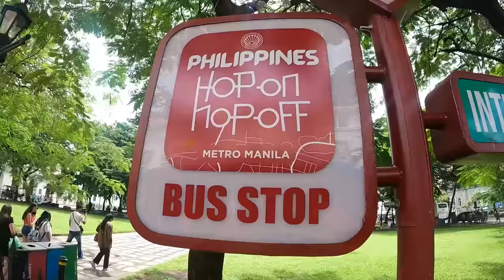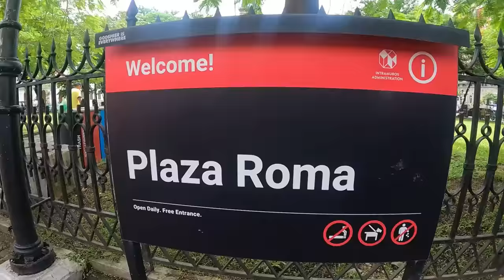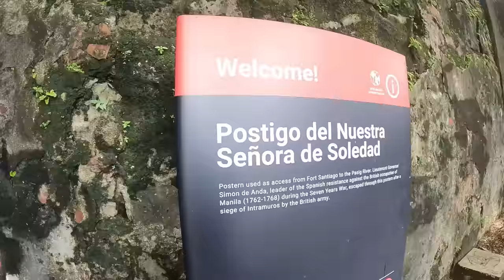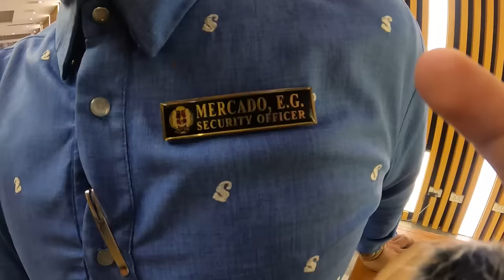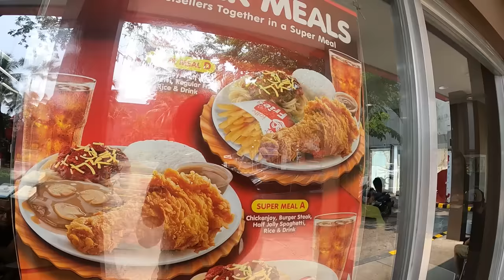Viaje 36 HORAS a este PAÍS y me LLEVE UNA MALA SORPRESA 😔 | El Champ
Como preparar la tradicional colada morada?

¡SÍGUEME!